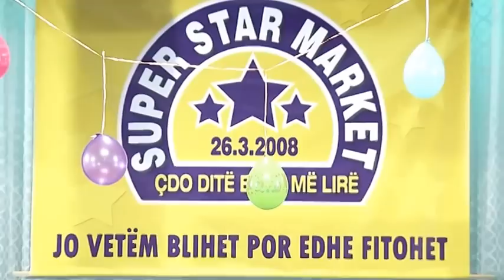“Al Pazar” në Gjirokastër